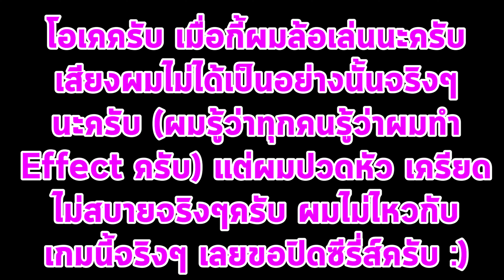Geometry Dash #50 (End) : จบ Season 2 แล้ว เจอกันใหม่ Season 3 นะครับ Bye Bye (Season 2) (ไทย) (End)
จบ Season 2 แล้ว เจอกันใหม่ Season 3 นะครับ Bye Bye (Season 2) (ไทย) (End)

วิธีดาวน์โหลด Mod Menu ผมจำไม่ได้แล้วว่าโหลดยังไงขอโทษด้วยนะครับ
แต่ถ้าจะโหลดก็ให้ Search ว่า geometry dash mod menu pc ครับ อิอิ